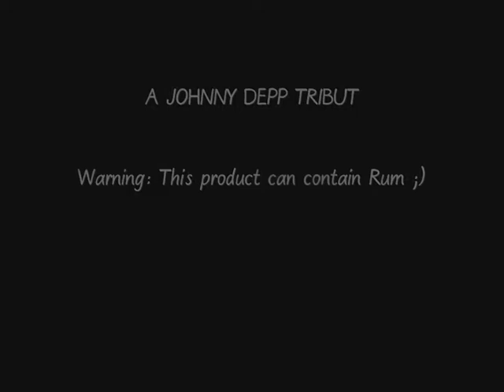Johnny Depp music video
This is a video about Johnny Depp.
The song is called "All Star" and perhaps you heard it in "Shrek".

So lay back and enjoy this little video,aye?

The clips are from Pirates of the caribbean,Chocolat,Benny&Joon and Secret Window.

All copyrights remain full property of the owners.